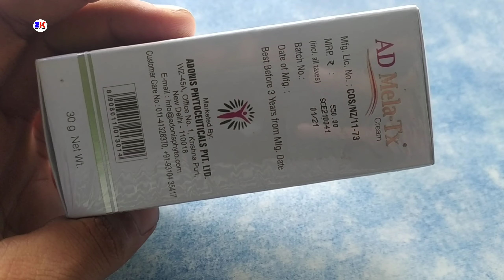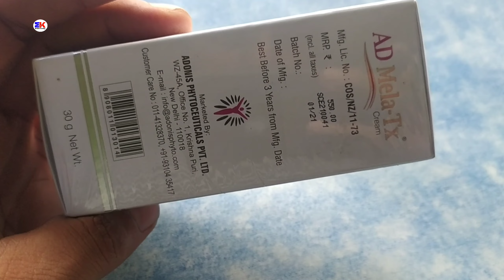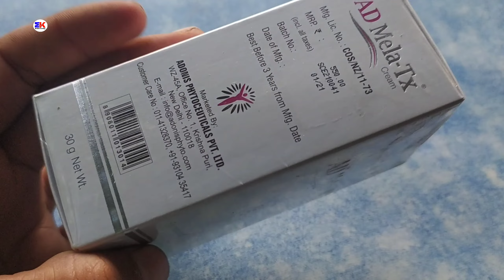AD Mela -TX Cream SPF 15 | AD Mela -TX Cream SPF 15 Uses Benefits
AD Mela -TX Cream SPF 15 | AD Mela -TX Cream SPF 15 Cream | AD Mela -TX Cream SPF 15 Uses Benefits & review in hindi by @Medicineknowledgehindi

kindly note